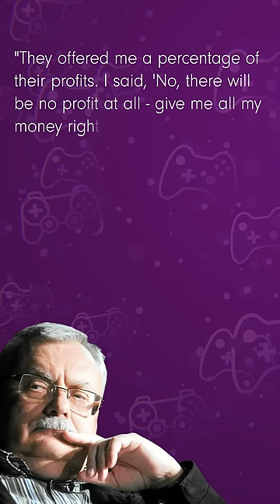The author of The Witcher sold the rights for the games for only $9,500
Music from The Witcher 3: Wild Hunt